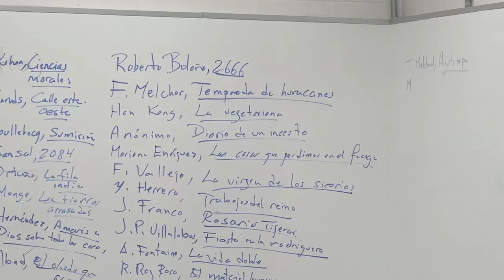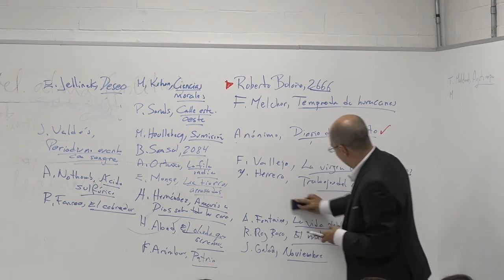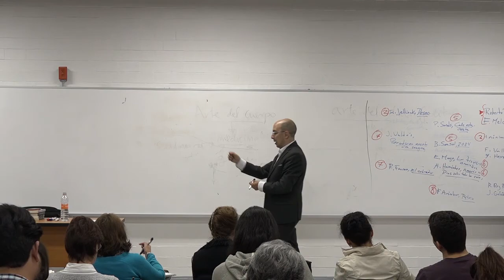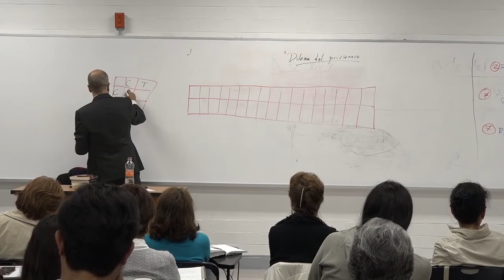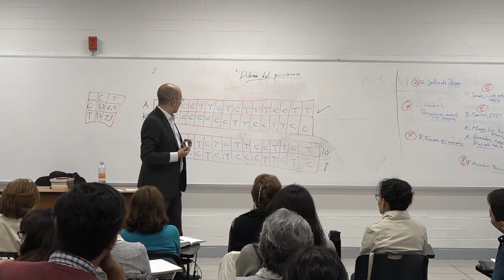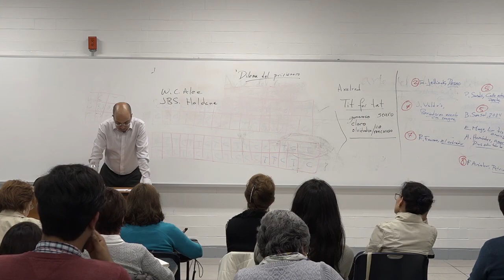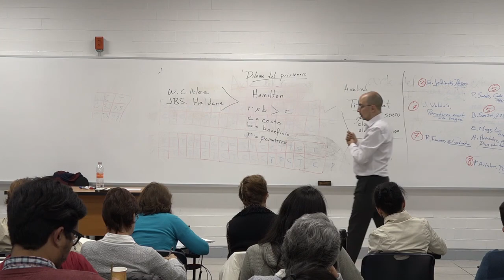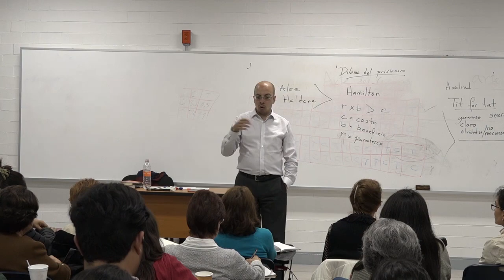Jorge Volpi. Literatura y violencia(s) 05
Curso: Literatura y violencia en el siglo XXI
Imparte: Dr. Jorge Volpi

Agosto - diciembre 2017. Semestre 2018-1
Secretaría Académica. Facultad de Filosofía y Letras. UNAM

Lecturas para el curso.
1.-
Roberto Bolaño. 2666. «La parte de los crímenes». 2004
Fernanda Melchor. Temporada de huracanes. 2017
2.-
Elfriede Jelinek. Deseo. 2004
Anónimo. Diario de un incesto. 2017
3.-
Fernando Vallejo. La virgen de los sicarios. 1994
Yuri Herrera. Trabajos del reino. 2004
4.-
Rodrigo Rey Rosa. El material humano. 2009
Jorge Galán. Noviembre. 2015
5.-
Philipp Sands. Calle Este – Oeste. 2016
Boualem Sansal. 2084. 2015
6.-
Emiliano Monge. Las tierras arrasadas. 2015
Alejandro Hernández. Amarás a Dios sobre todas las cosas. 2013
7.-
Javier Valdés. Periodismo escrito con sangre. 2017
Rubem Fonseca.  El cobrador. 1979
Tryno Maldonado. Ayotzinapa. 2015
8.-
Fernando Aramburu. Patria. 2016